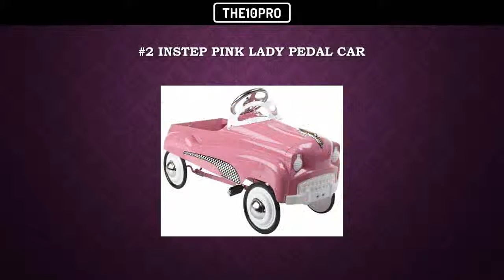Top 7 Best Pedal Cars in 2017 Reviews